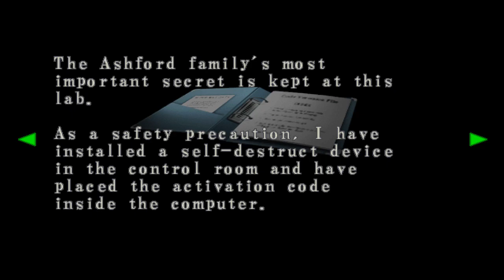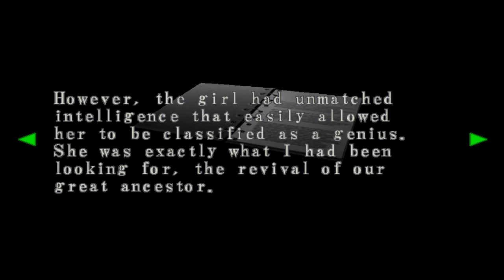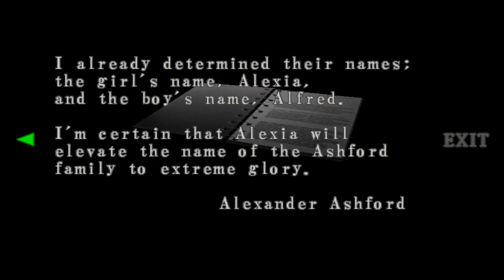Let's Play Resident Evil - Code: Veronica X (Part 17) - The incredible Steve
Welcome to Resident Evil Code: Veronica X for the Nintendo GameCube!

Steve finally becomes a man, and Wesker hits on Alexia.

Any comments about the quality and what you'd like to see me play next are more than welcome.